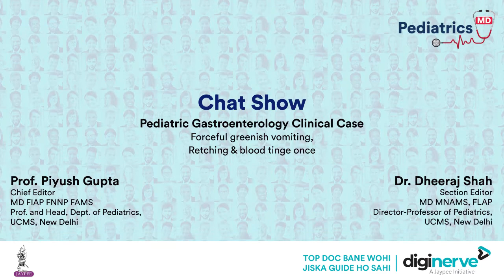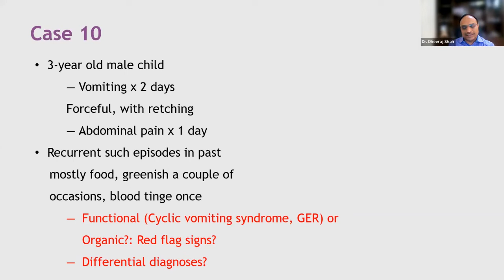Pediatric Gastroenterology Clinical Case 10 | Forceful greenish vomiting retching & blood tinge once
Pediatrics MD by Prof. Piyush Gupta

India's Top 100 Faculty Simplifying your Post-graduate Learning with Evidence-based Approach

Course Features:

1. Video Lectures: 90 hours of video lecture covering 111 high-yield topics.

2. Lecture Notes: This course includes well-illustrated 127 lecture notes which will act as a ready reckoner for students. They are supplemented with evidence-based research studies mentioned at the end of each topic.

3. Clinical Case-Based Discussion: Ample case discussions have been included in each topic to provide a clinical orientation to the students.

4. Self-Assessment Questions: 600+ MCQs have been included for self-assessment.

5. Interactive Drug Formulary: Detailed drug formulary including important indications, contraindications, dosages, and common brand names.

6. Engagement Activities: Monthly Chat Shows and Journal Clubs for discussion of important topics with a panel of eminent faculty.

About DigiNerve DigiNerve is an EdTech initiative by Jaypee Brothers, a pioneer and market leader in health science publishing with a legacy spanning over 5 decades. It aims to provide high quality content to improve concept-building, acquire clinical skills & crack exams by top-class faculty, accessible anytime, anywhere.